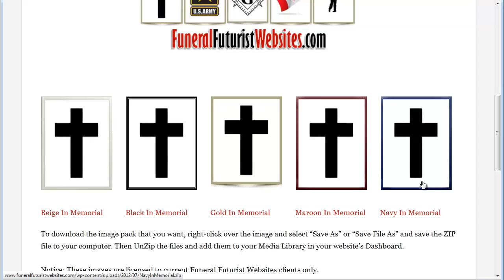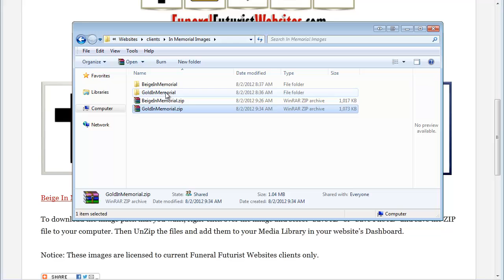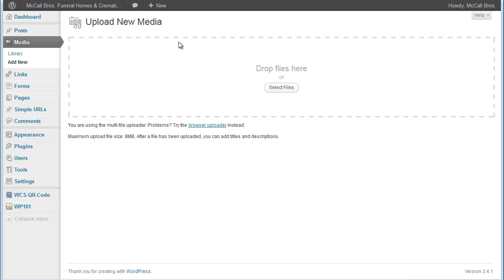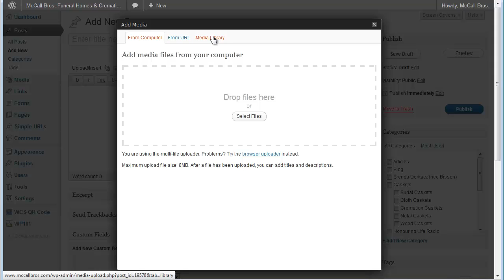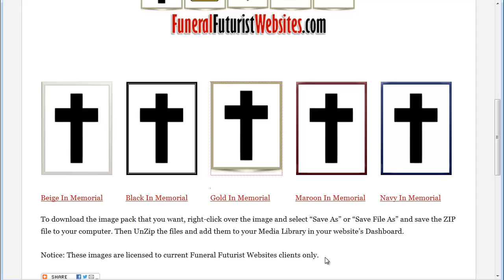Stock Images for Funeral Home Website Obituaries | Funeral Web Site Obit Images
Funeral Futurist Website clients can download and install a new selection of stock images to compliment funeral home website obituaries.